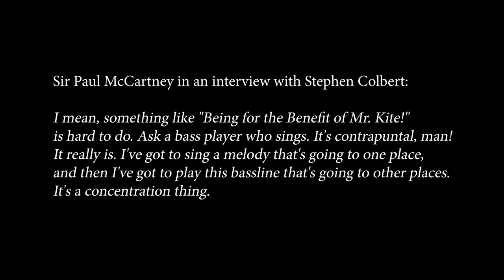The Beatles - MR. KITE - BlasiniBass Cover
This week's episode is a TRIBUTE to my Mentor Sir Paul McCartney.